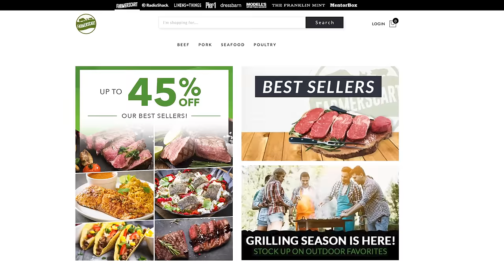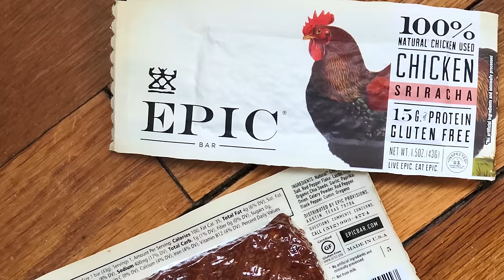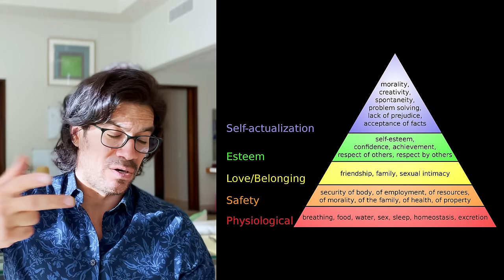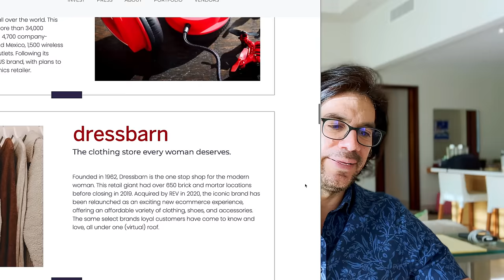3 Ways I Would Realistically Put $400,000 In My Bank Account In 12 Months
Tai goes over the 3 ways he would go about making $400,000 without millions of followers